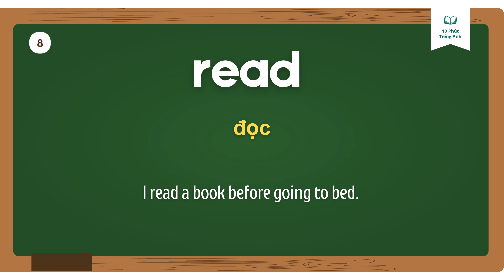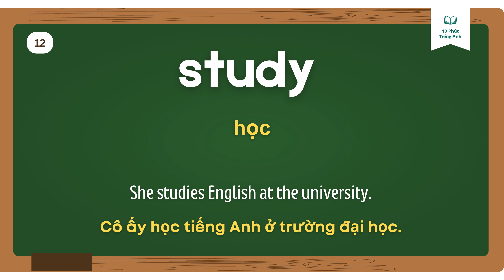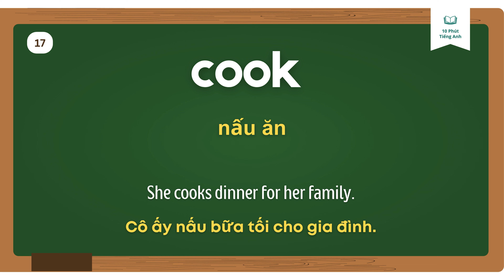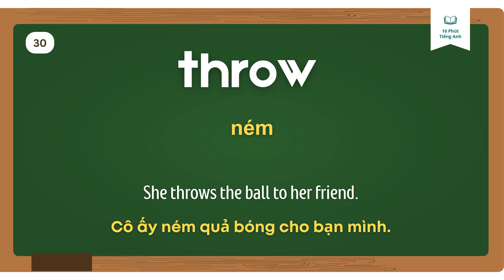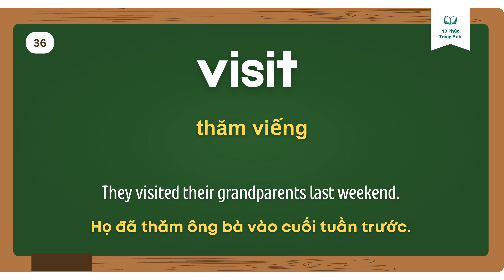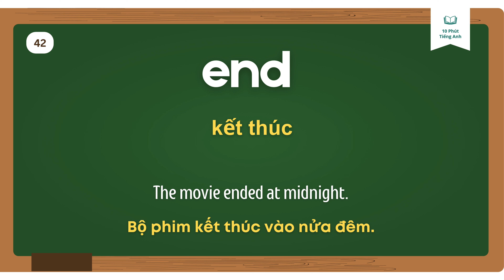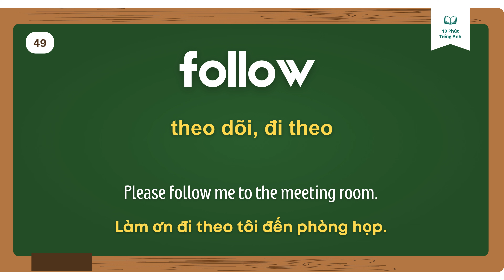100 động từ tiếng Anh thường dùng nhất - Phần 1